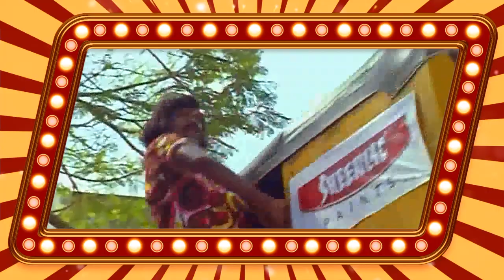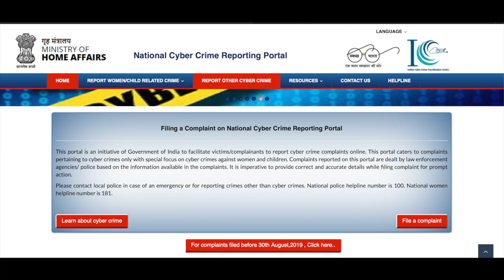Pune Girls phone Hacked by A guy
Pune software engineer loses ₹92,466 in online fraud over ₹388 nail polish bottle - Phone was Hacked by  Mobile App.

Please BE AWARE With Mobile apps:
1. Don't Install Cheap apps  or Non-Familiar Apps
2. Don't Give App permissions to App
3. Avoid paying In Online
4. Don't Save Your bank  Info, Pin Password, Ac No in Mobile

Finally - If Your Money is debited without Your Knowledge File A Compliant here in CYBERCRIME